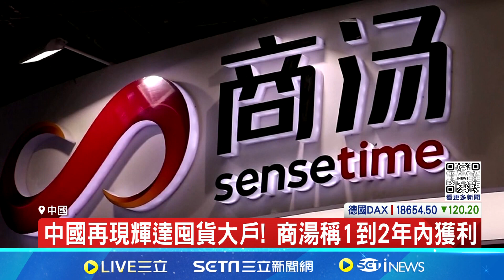不甩美國禁令! 中國AI龍頭稱已囤逾4萬輝達晶片 │94看新聞